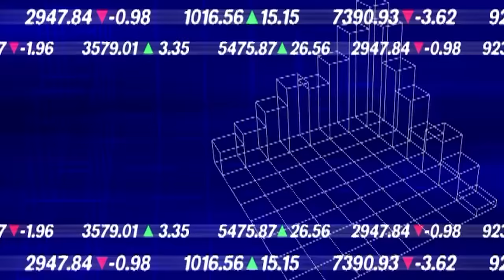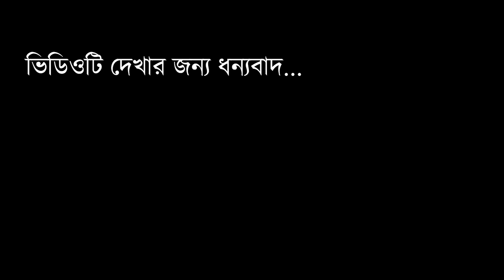Cryptocurrency For Beginners in Bengali | What is Cryptocurrency, Blockchain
বিনামূল্যে বিনিয়োগের খবর, সাথে সরকারি স্কিমে সঠিকভাবে বিনিয়োগ করে অধিক লাভের চাবিকাঠি! আপনাদের সাহায্য করতে এসে গেছে Buzy With Info App এবং Website!

কী কী সুবিধা পাবেন? :
১) প্রতিদিন বিনামূল্যে খবর পাবেন
২) খবরগুলি বিরক্তিকর বিজ্ঞাপনমুক্ত ও আপনার মাতৃভাষা বাংলায় হবে
৩) বিনামূল্যে প্রতিদিন ব্যবসা ও শেয়ার বাজারের গুরুত্বপূর্ণ আপডেট পাবেন
৪) স্বল্পমূল্যে মাতৃভাষায় বিজ্ঞাপনমুক্ত কোর্স ভিডিওর সুবিধা পাবেন ( সাথে উন্নত গ্রাহক পরিষেবা, সকল প্রশ্নের সরাসরি উত্তর, এক্সক্লুসিভ টিপস এবং আরও অনেক )

( এই একটি ‘Government Schemes’ কোর্সটির মধ্যে আপনারা পেয়ে যাবেন PPF, SSY, NSC, NPS-এর মতো ৯টি সরকারি প্রকল্পের বিভিন্ন প্রয়োজনীয় তথ্য সাথে এক্সক্লুসিভ টিপস, তা-ও মাত্র 999 টাকায়। )

(আপনি কি আঁকা,গান , নাচ বা আবৃত্তি শেখান ? তবে পরীক্ষা গ্রহন ও বিদ্যালয়ের সার্বিক উন্নতির জন্য আজই যুক্ত হোন সুরভারতী সঙ্গীত কলাকেন্দ্রের সাথে । আমাদের ওয়েবসাইট